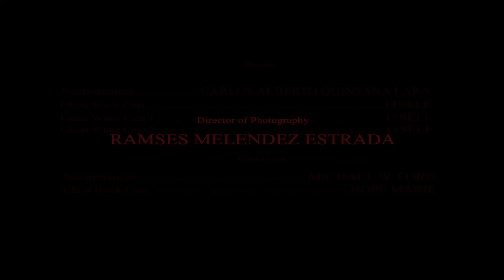NECROMANCER TRAILER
NECROMANCER is a short horror film by Ramsés Meléndez Estrada. This is the Trailer for the film, which is to be premiered and is planned to appear in numerous Horror Film Festival's Worldwide, with Halloween being scheduled for release online. The Soundtrack of NECROMANCER was composed and produced by AKHTYA (Michael W. Ford), cacophonic darkness and abyssic ambient soundscapes so executed in 8 tracks. The soundtrack is available now as a digital album on Akhtya's Bandcamp site.